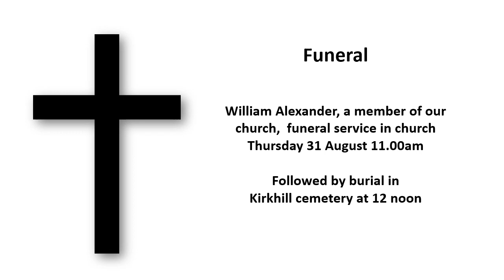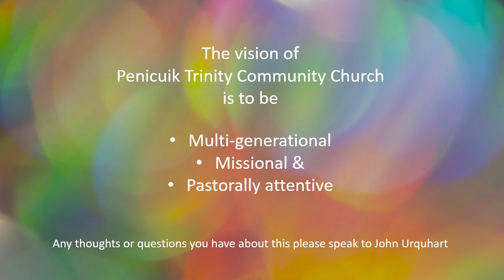Penicuik Trinity Community Church What’s on Notices from Sunday 27 August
Penicuik Trinity Community Church What’s on when notices from Sunday 27th August.

See all the activities coming soon to Penicuik Trinity Community church, from and including Sunday 27th August.

Listen to and watch past services on Youtube channel